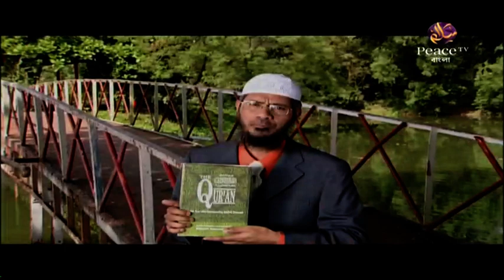১৮. আধুনিক সভ্যতা ও আমাদের যুবসমাজ। ড আহমাদুল্লাহ ত্রিশালী। পিস টিভি বাংলা